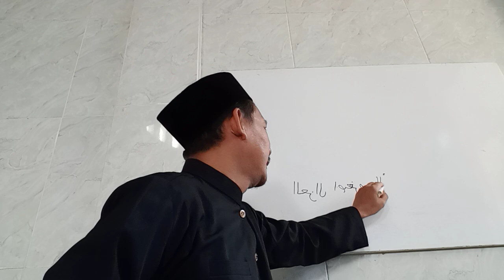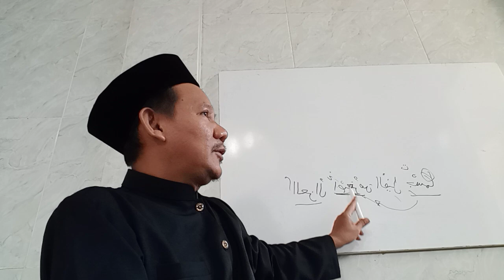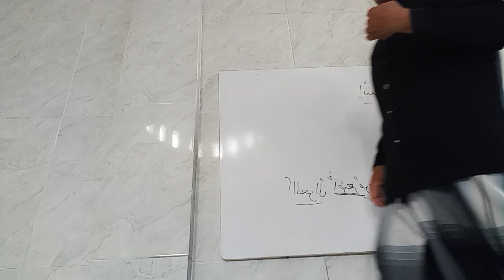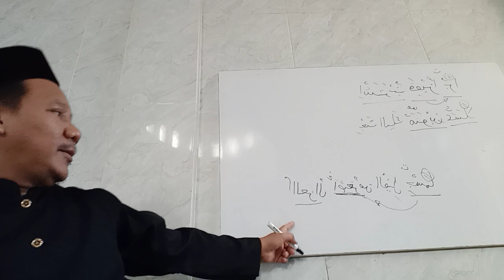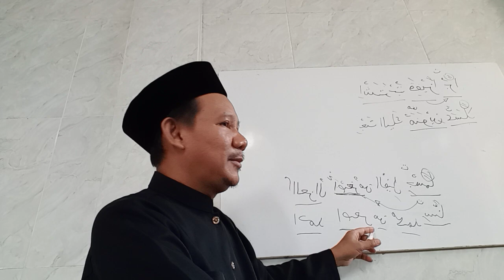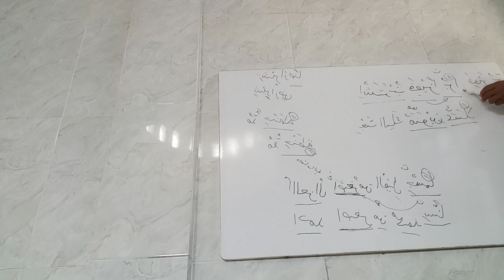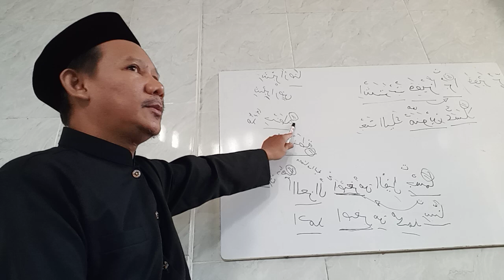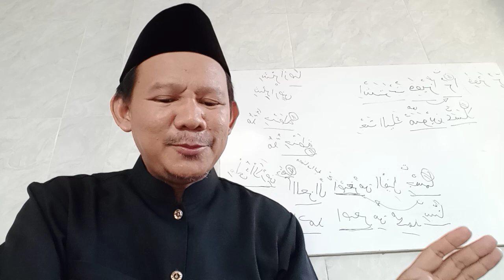PENGAJIAN KITAB NAZHOM ALFIYAH IBNU MALIK 356 - 359